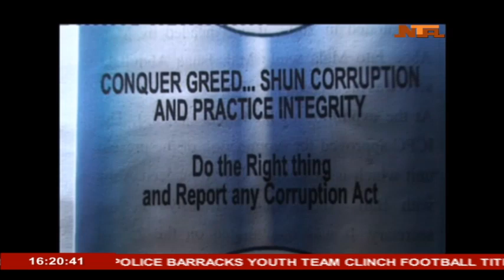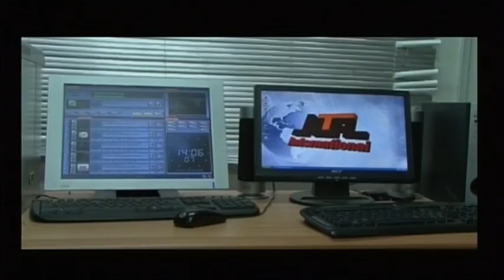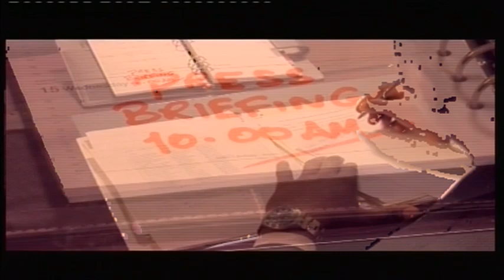Nationwide News 23/05/2016